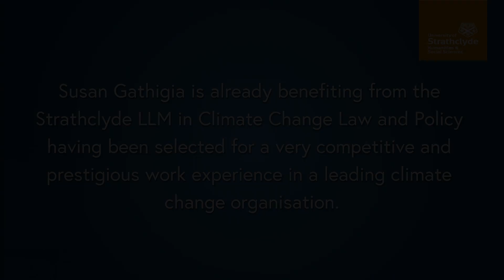How is the LLM in Climate Change Law & Policy enhancing your career prospects? - Susan Gathigia